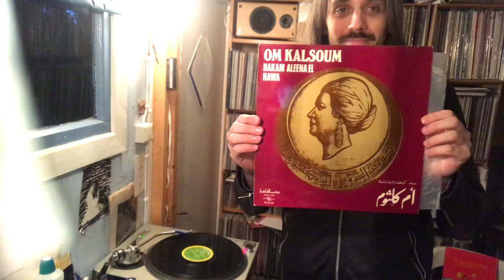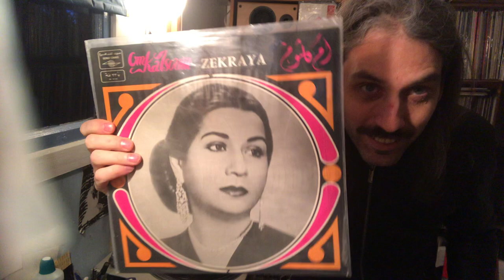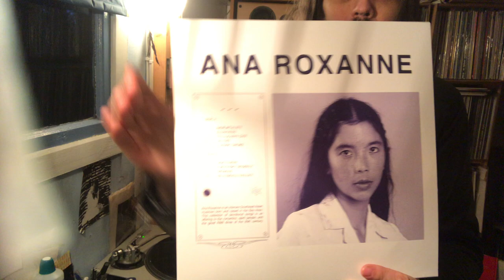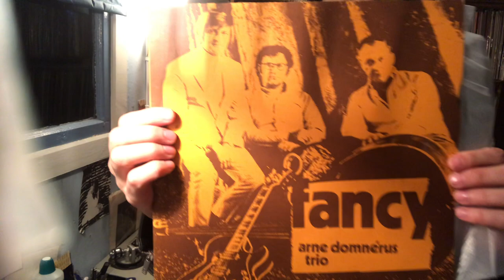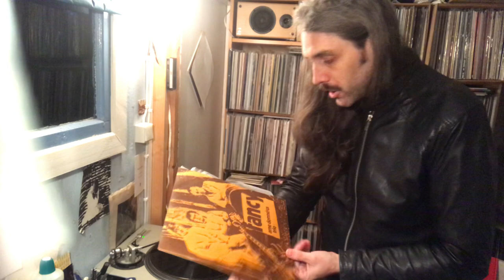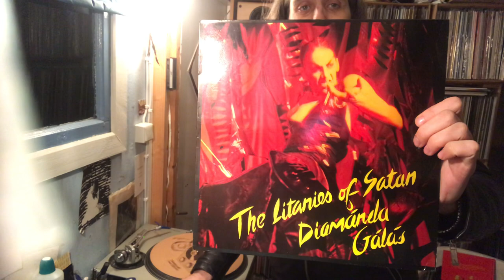VC / Vinyl Community, some more needle drops and record talk, with some female theme.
The record shack has no rules, no boundaries. Youtube has, but let's see if we sliped through the cracks.
Egypt, Brasil, bay drones, avant disco, cello, hellish singing with electronics, Nico techno, ancient methods, c'est l'auberge espagnole.
Oh, and some string reverb mixing to round it all up ^^